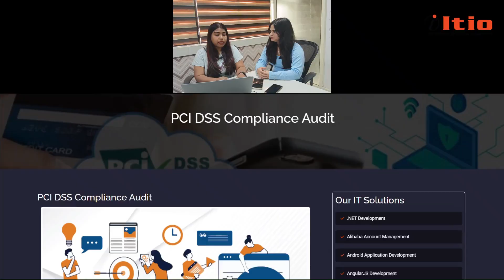🔒 Securing Online Card Payments: The Crucial Role of PCI DSS Certification 🔐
Secure your online transactions with PCI DSS certification! 🔒 Ensuring the safety of your customers’ card information is not just a responsibility, it’s a necessity in today’s digital world. PCI DSS (Payment Card Industry Data Security Standard) certification plays a crucial role in this process. It sets the standard for secure transactions and protects cardholder data against potential threats. Join us as we delve into the importance of PCI DSS for online card payments. Stay safe, stay certified!